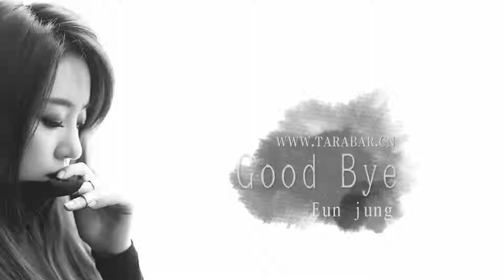Good Bye 中文版 中文字幕TARABAR CN